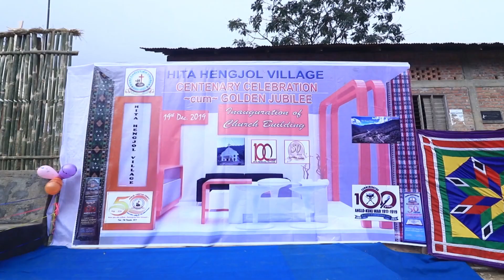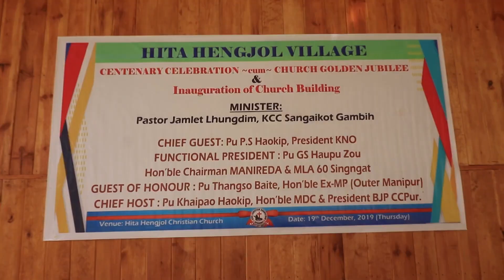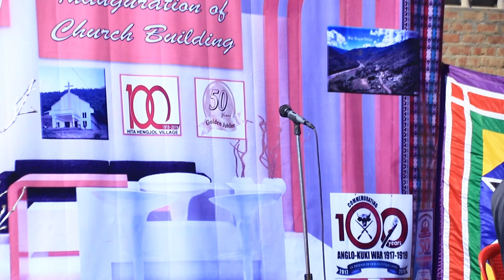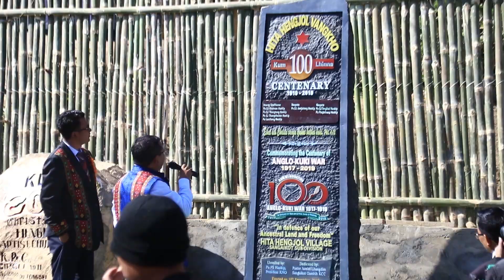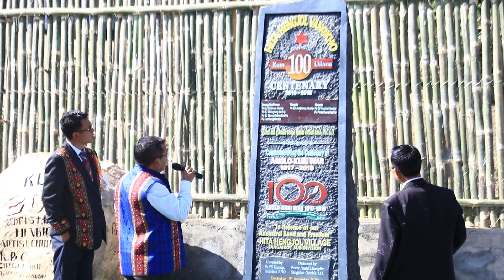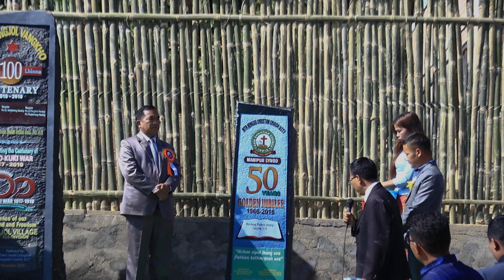Hita Hengjol Vangkho Centenary Celebration cum Golden Jubilee|| 19th December 2019